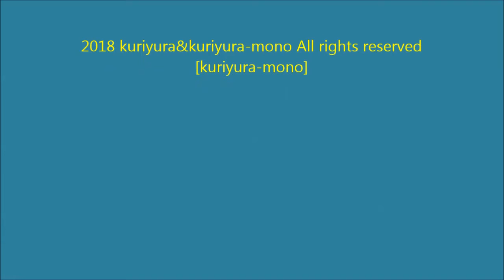ProtoType11 / kuriyura-mono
UNDER CROSS OVER vol.1@ALOHA LOCO CAFE